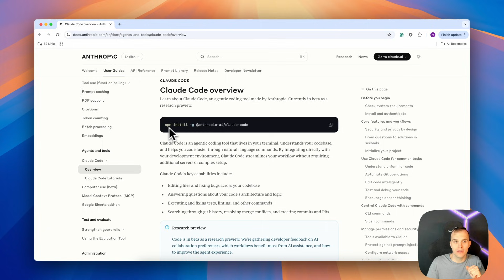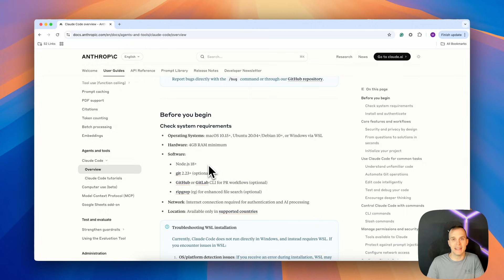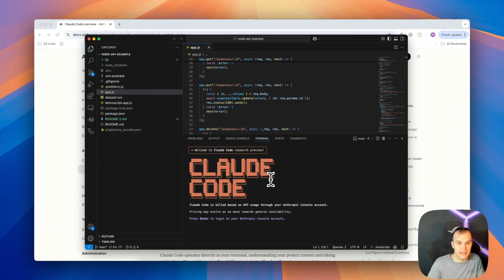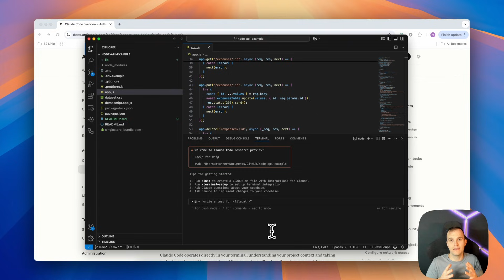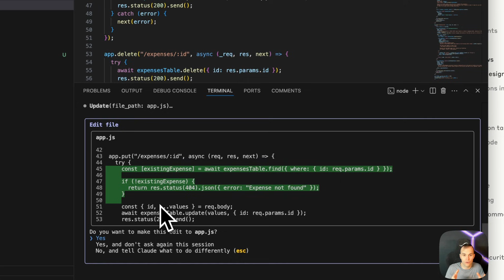Getting Started With Claude Code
Learn how to seamlessly set up and use Claude Code in your projects with this step-by-step tutorial. In this video, we demonstrate how to integrate AI-powered features, such as natural language search endpoints and SQL query generation, into your application using GPT-4o. Watch as we walk through creating CRUD routes, enhancing endpoints with logic, and testing functionality—all in just a few minutes. Whether you're new to Claude Code or looking to enhance your development workflow, this video provides practical insights to get you started quickly and efficiently.

Dive into the future of app development with SingleStore!